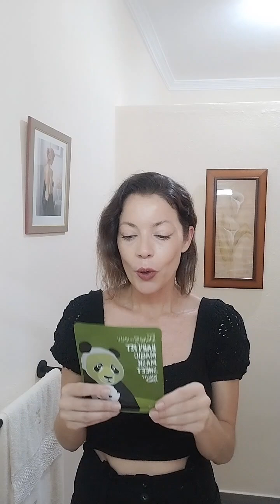MASCARILLAS FACIALES •DIA 6 | Yaiza López